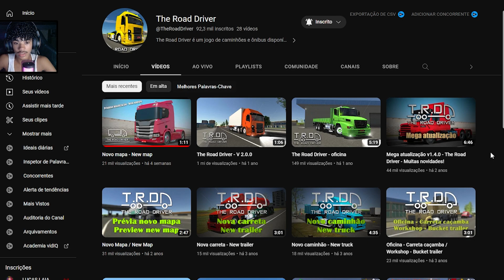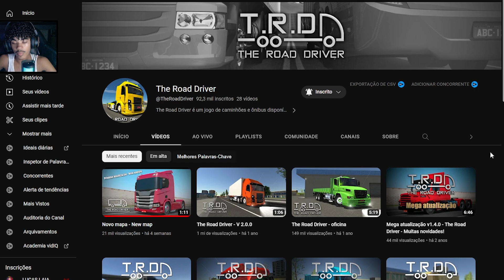LANÇAMENTO AMANHÃ! The Road Driver 2 - Atualização Incrível (Novidades)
🎮Confira Mais Vídeos no Canal!

Thumb: Angelo Lima

Meu Nome é Alexandre